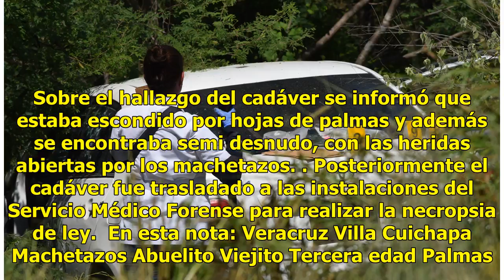Abuelito es asesinado a machetazos y ocultado con hojas de palma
Veracruz.- Fue durante la tarde de este domingo 17 de junio, que se reportó el hallazgo del cadáver de un hombre de edad avanzada que posiblemente fue asesinado a machetazos en el Villa Cuichapa. El occiso fue localizado en la colonia Aviación, en un predio baldío de la avenida Insurgentes. Era habi...